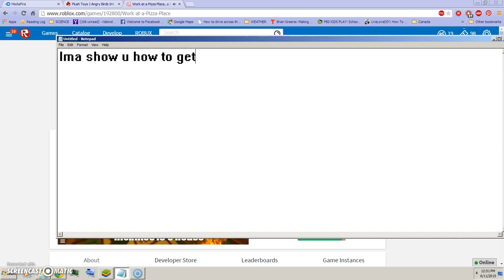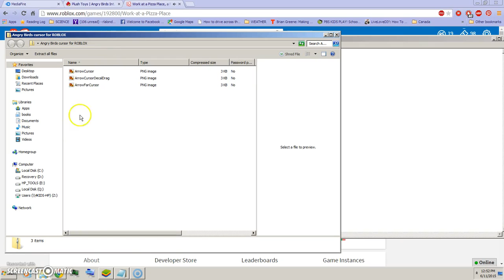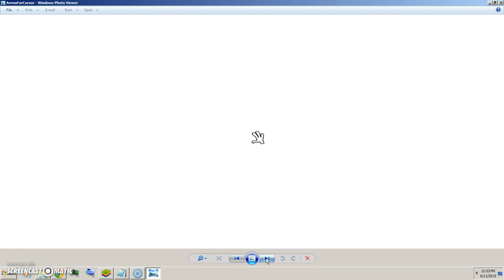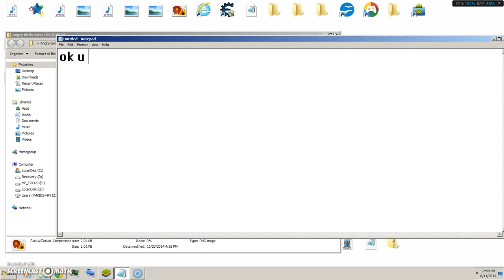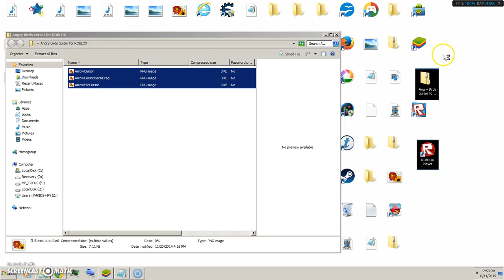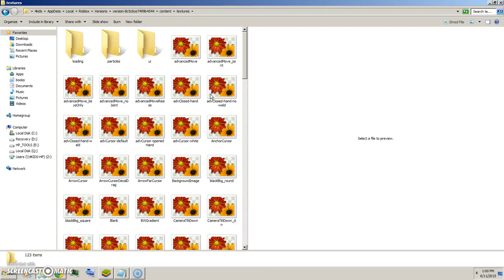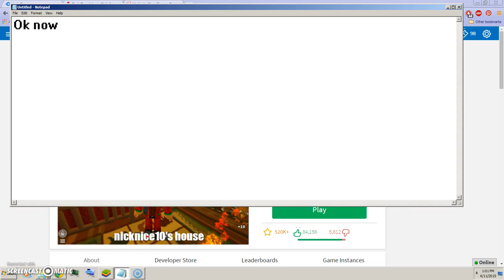How to get the angry birds cursor for roblox